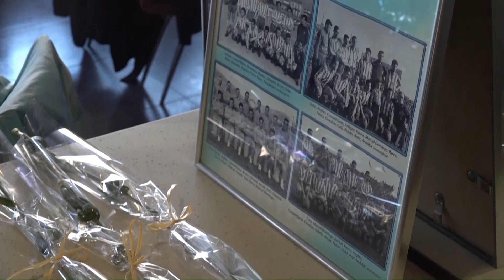La Penya Blanc-i-Blava de Tortosa i Comarques celebra el seu 16è aniversari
La Penya Blanc i Blava de Tortosa i Comarques ha celebrat el seu 16è aniversari amb un dinar de germanor entre tots els socis i sòcies. Tot i que feia cinc anys que pericos i periques no es retrobaven a causa de la pandèmia enguany s'ha volgut recuperar aquesta tradició anual a la qual s'hi han sumat un centenar de persones. Durant la celebració s'ha fet un homenatge a Juan José Bertomeu, el jugador i porter ebrenc que ha vestit més cops la samarreta de l'Espanyol, en concret 11 temporades. A aquest dinar a més d'assistir-hi diferents autoritats també hi ha estat present l'ambaixador i passat entrenador de porters del club Thomas N'Kono que s'ha mostrat molt il·lusionat de veure tots els pericos i periques de les Terres de l'Ebre.